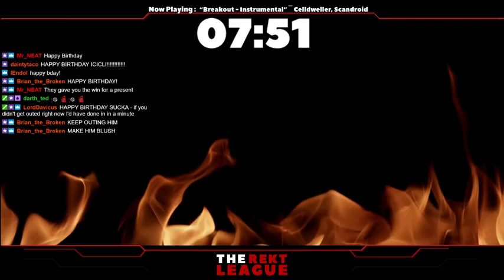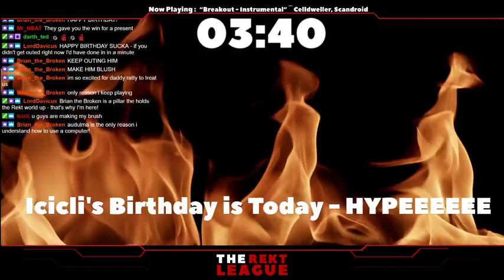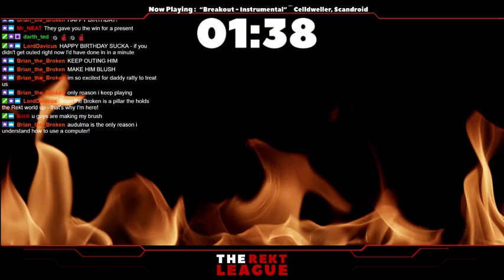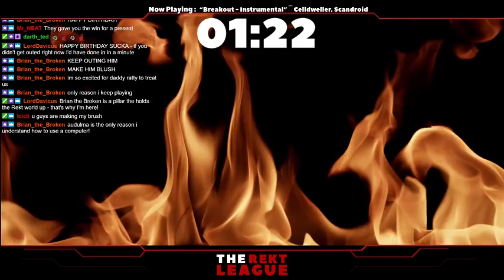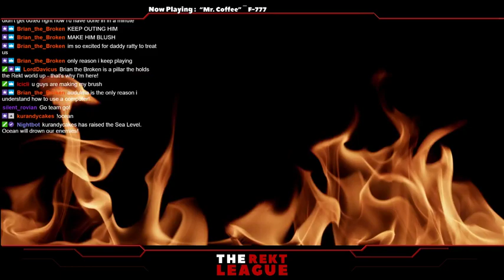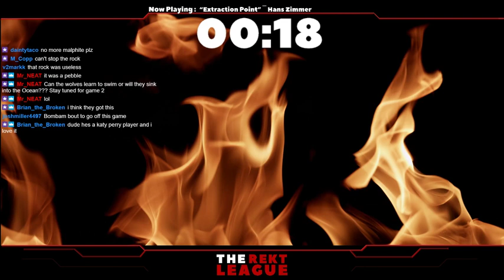Season 5 Week 1: Ocean vs Murkwolves